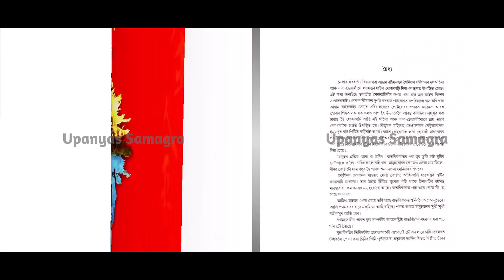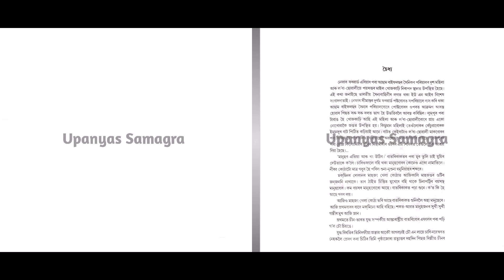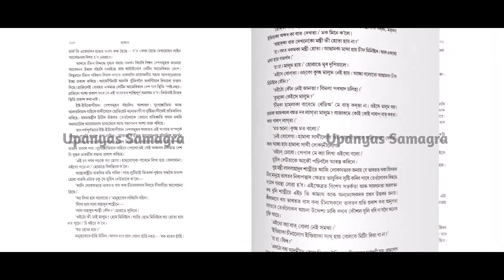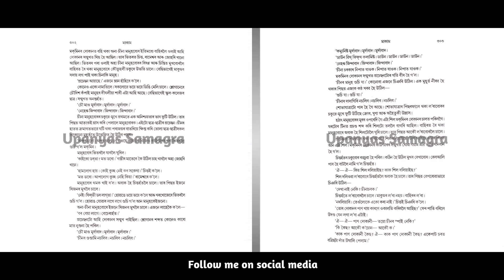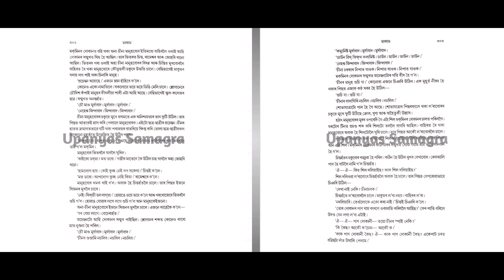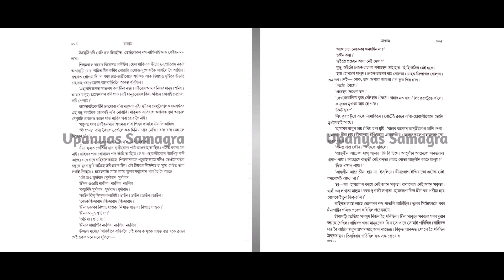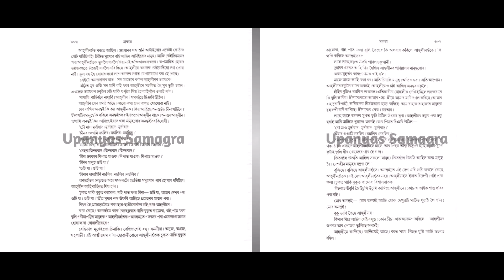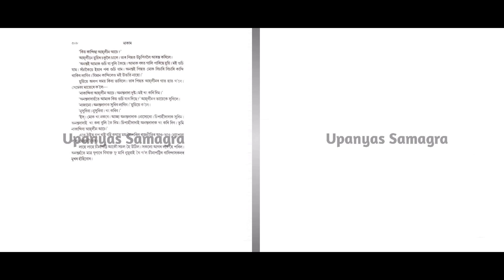Makam Full AUDIO BOOK Part - 2 | Ch - 14 | # ৰীতা চৌধুৰীৰ মাকাম | # Famous Novel ‌| Upanyas Samagra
Video Highlights
00:00 Introduction
00:36 Page No - ( ২৯৭ )
02:45 Page No - ( ২৯৮-২৯৯ )
07:11 Page No - ( ৩০০-৩০১ )
11:45 Page No - ( ৩০২-৩০৩ )
16:02 Page No - ( ৩০৪-৩০৫ )
20:20 Page No - ( ৩০৬-৩০৭ )
24:58 Page No - ( ৩০৮ )
26:18 ধন্যবাদ 🙏🙏🙏 (Thanks For Watching)

Best Assamese romantic novel
Assamese book and author
Sorry in Assamese language
Assamese love story for student
Assamese novel reading
Assamese romantic novel
Assamese novel story
Assamese novel audio
Assamese book summary
Best Assamese novel
Assamese interesting story
Proverbs in Assamese
Assamese real story